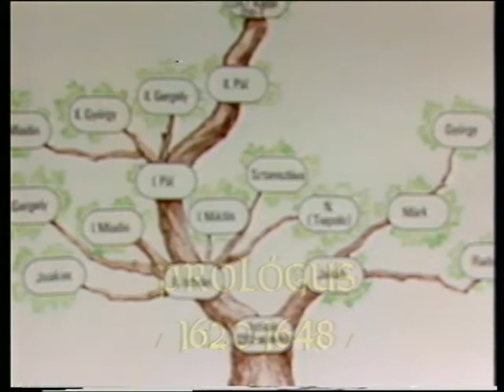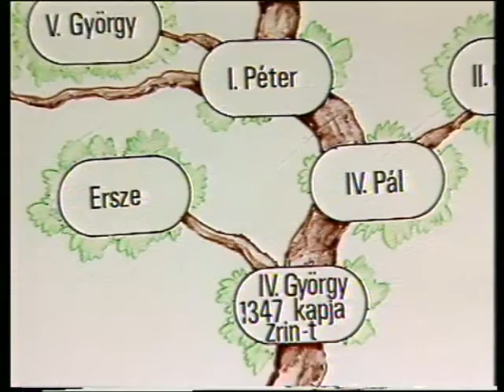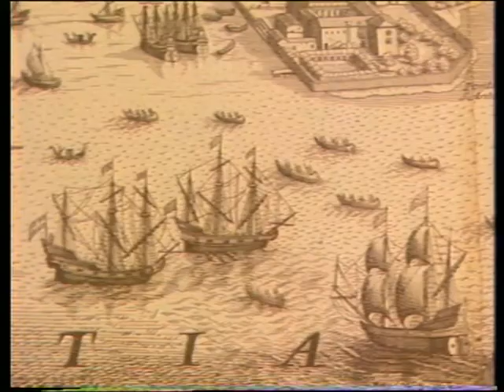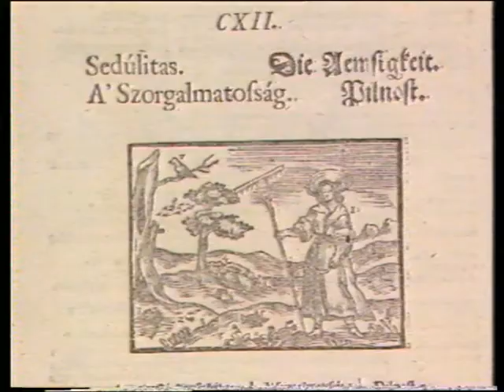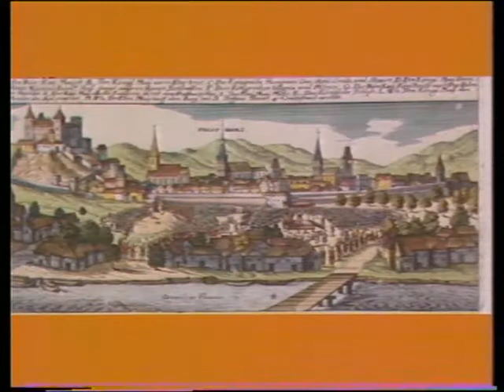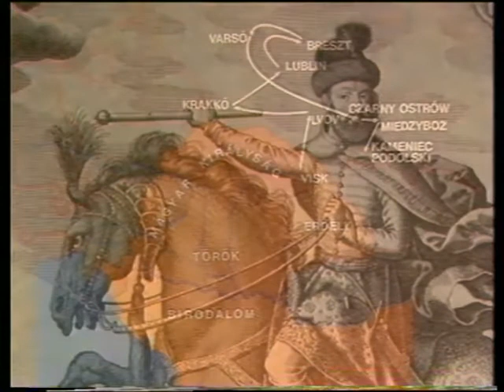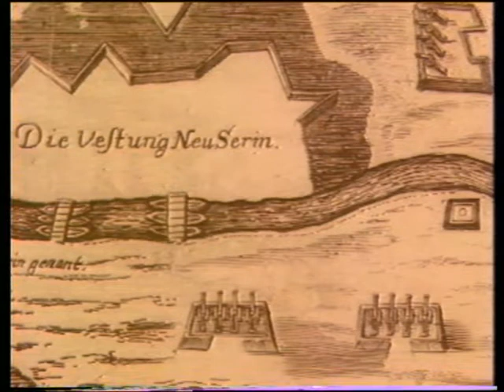„Fegyvert, s vitézt énekelek” – Dokumentumfilm Zrínyi Miklósról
Virtuális melléklet A Zrínyiek századai című könyvhöz (szerkesztő: Hausner Gábor; kiadja: Zrínyi Kiadó, 2021 – a kiadvány megjelenését az MMA támogatta).
Áttekintés a nemzetközi törökellenes összefogást sürgető, sokoldalú, széles látókörű államférfi, költő és hadvezér életéről, gondolatairól és tetteiről, valamint ezek utóéletéről.